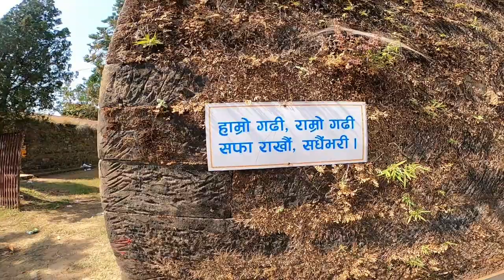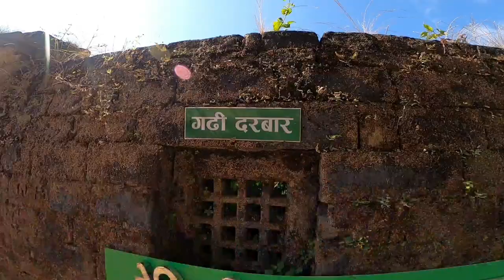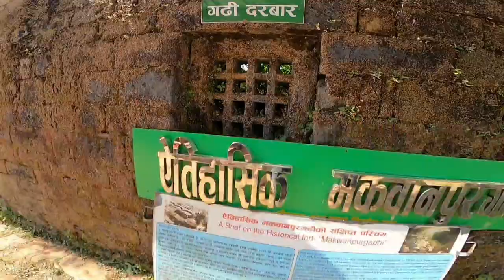Makawanpur Gadhi Vlog || HumanGang || Spreading happiness 😁❤